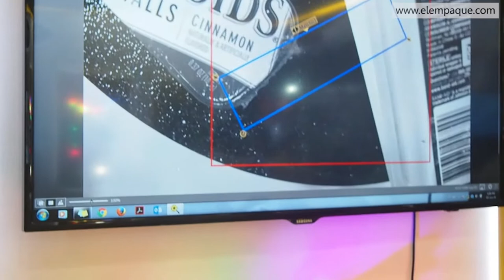Banner Engineering en Expo Pack México 2018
En el marco de Expo Pack México 2018, Eduardo Guzmán —Técnico de Soporte de Banner Engineering— presentó para El Empaque+Conversión la serie de sensores de visión iVu y de cámaras inteligentes VE de la companía.